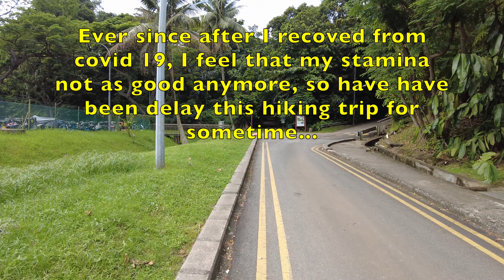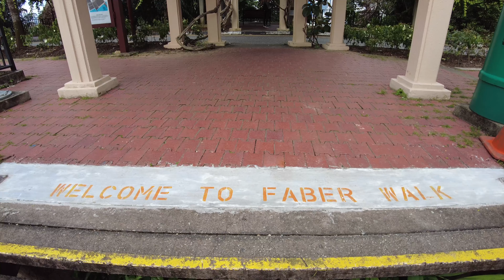ASMR Hiking Trip to Mount Faber Peak 4K UHD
This video is a hiking trip to the Mount Faber Peak, which is the Cable Car ride starting point. After recovered from Covid 19 infection, I feel that I must try gain back my stamina slowly by doing more walking, so decided to have this hiking trip to the Mount Faber. In this uncut video, you will get to see the trail and hear the surrounding nature sound, and also my heavy breathing sound 😅...till the Mount Faber Peak.